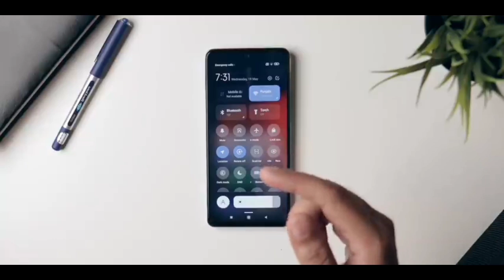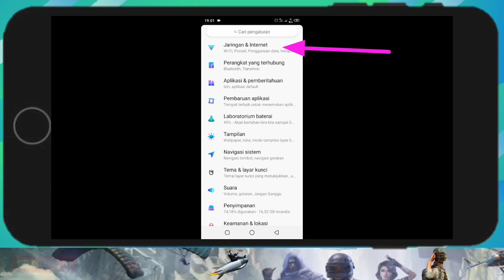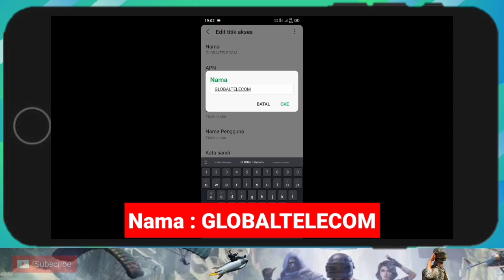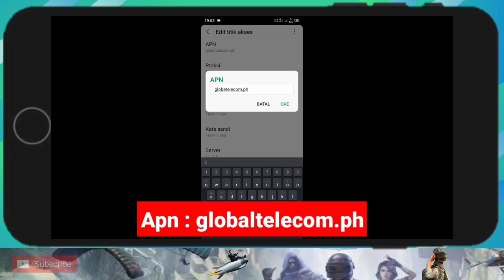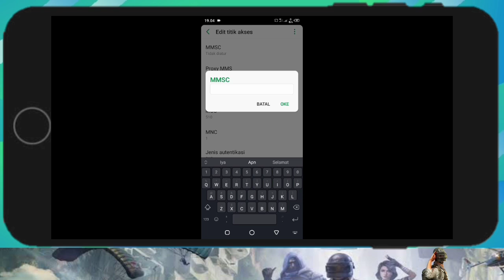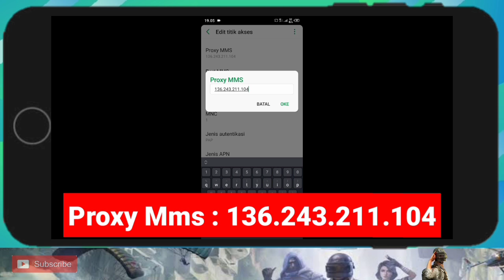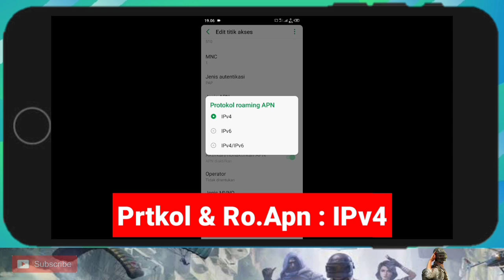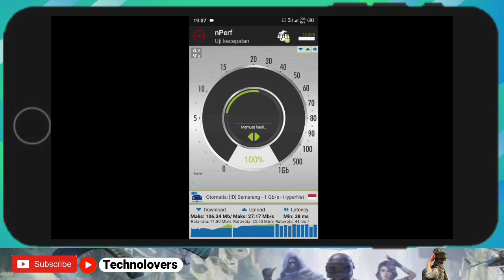APN TELKOMSEL TERCEPAT PALING STABIL ATASI LEMOT ANTI LAG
APN TELKOMSEL TERCEPAT UNLIMITED PALING STABIL ATASI TELKOMSEL UNLIMITED LEMOT, -APN TELKOMSEL 4G TERCEPAT,APN TELKOMSEL 4G TERCEPAT GAME ONLINE

Note : Hasil Tidak 100 persen Sama Jika ada kendala silakan tlis dikolom komentar,